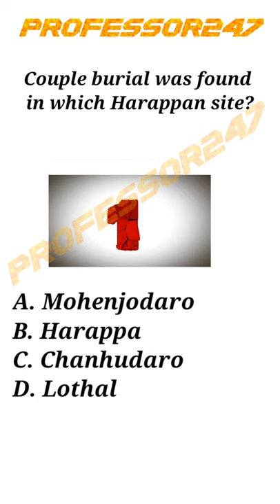couple burial was found in which Harappan site?